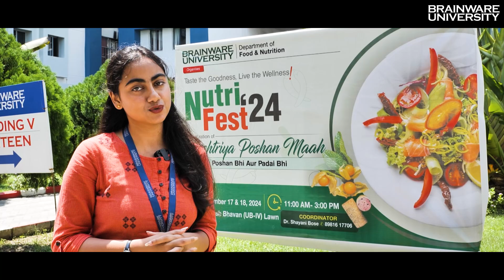Food Exhibition | Nutri Fest '24 | Healthy Food | Smart Nutrition | Brainware University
Welcome to Nutri Fest 2024, a vibrant celebration of health, nutrition, and education at Brainware University! 🍎🥗 In honour of Rashtriya Poshan Maah, this grand event is where learning meets wellness, fostering a healthier tomorrow for all. Our esteemed Chancellor, Phalguni Mookhopadhayay, joined the talented faculty and enthusiastic students from the Department of Food and Nutrition to create a day filled with nutritious delights and impactful knowledge.

At Nutri Fest 2024, we celebrate the power of smart nutrition with:

Interactive stalls offering a wide variety of delicious and healthy foods 🥙🍉, showcasing the perfect balance between taste and nutrition.
Awareness campaigns aimed at promoting balanced diets and nutritional literacy for a brighter, healthier future.
Hands-on learning experiences to empower students and visitors alike about the role of proper nutrition in shaping well-being.
As we emphasize the importance of both education and nutrition, Nutri Fest 2024 is more than just a festival – it’s a movement to inspire change through healthy choices. Because at Brainware University, it’s always "Poshan Bhi Aur Padhai Bhi" – nutrition AND education for a brighter tomorrow!

Don’t miss out on this unique and informative journey that highlights the significance of a balanced diet and the role it plays in our everyday lives. 🌟